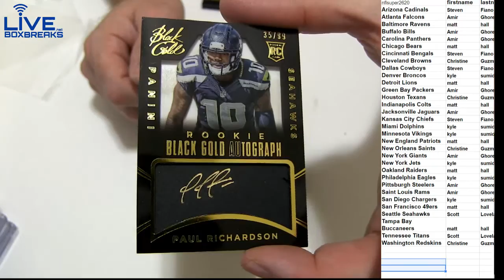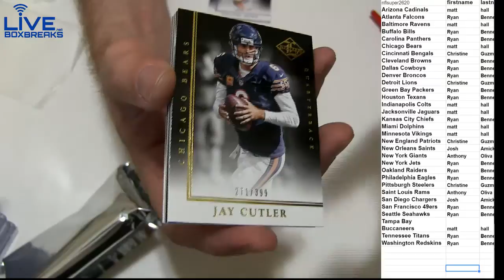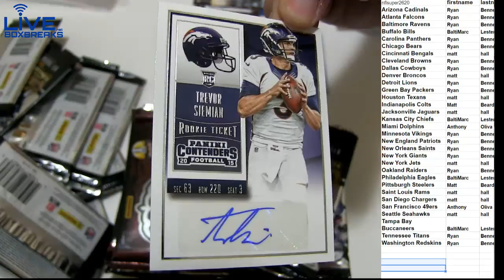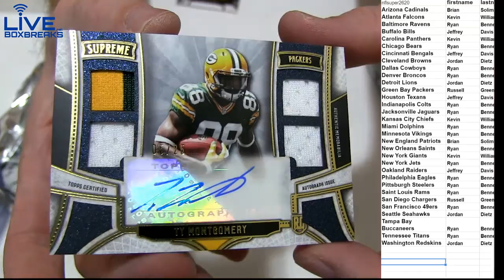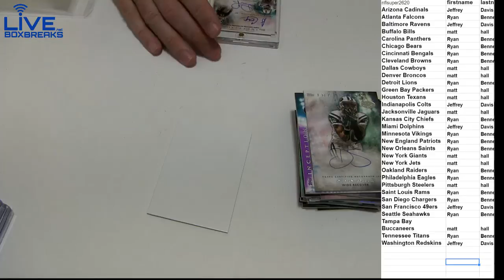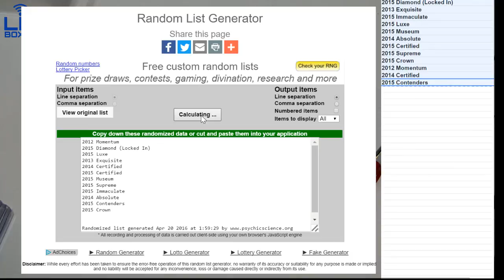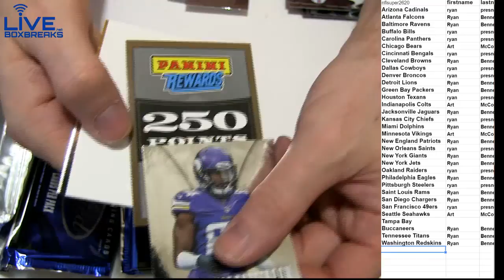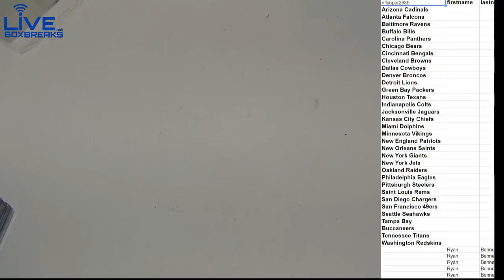NFL 2627 2640 LBB